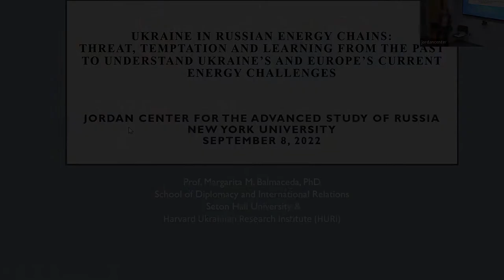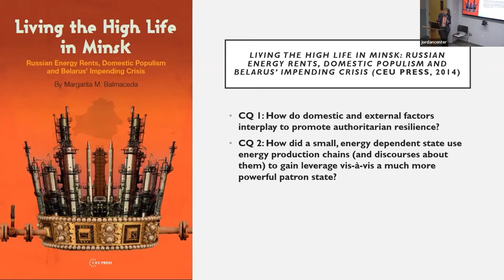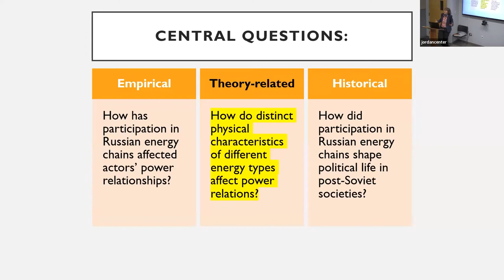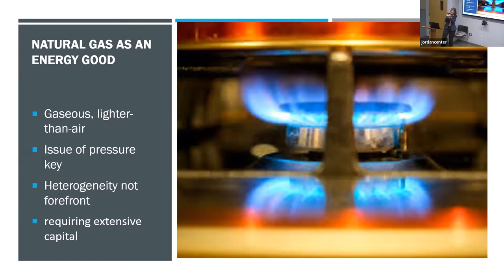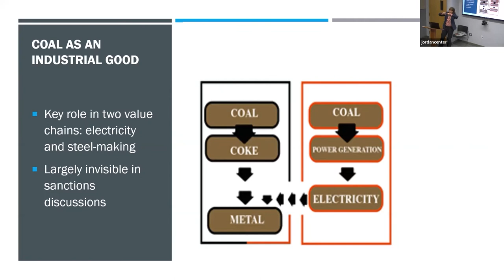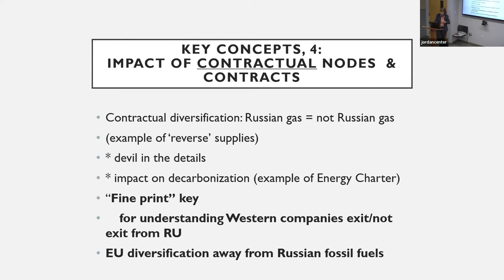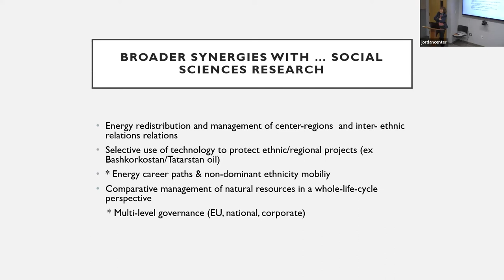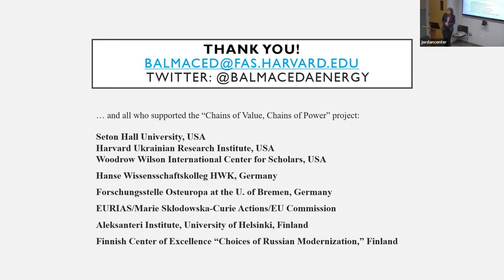Margarita Balmaceda: Ukraine in Russian Energy Chains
Please join us at the first lecture in this year’s Ukrainian Energy Studies series. The Russian invasion of Ukraine in 2022 has confirmed not only the centrality of energy to the war, but also the importance of Ukraine to global energy policy, with its far-reaching economic, environmental, and cultural consequences. This interdisciplinary series, co-organized by the Jordan Center for the Advanced Study of Russia at NYU and the East European, Russian, Caucasian, and Central Asian Faculty Network at the University of Colorado Boulder, will explore the concept of energy as a shaping force in Ukrainian cultural and political history; the aesthetics of particular energy sources (fossil fuels, nuclear energy, renewables) in Ukrainian literature, film, and other media; the Russia-Ukraine energy nexus; Ukrainian energy markets; and environmental effects of energy production, consumption, and catastrophe.

Energy entanglements and supply chains involving actors in Russia, Ukraine, and the European Union are key for understanding the sources is as well as directions of the current crisis of Russian aggressive posturing vis-a-vis Ukraine. These entanglements, however, cannot be fully understood unless we look at them from the prism of both threat and temptation. Following three energy molecules (a natural gas molecule, an oil molecule. and a coal molecule) traveling from production jn Siberia to final use in Germany, Margarita Balmaceda’s new book, Russian Energy Chains: the Remaking of Technopolitics from Siberia to Ukraine to the European Union (Columbia U.P., 2021) analyzes the the threat and temptation embodied in these chains. This presentation, will highlight how different aspects of this triangular relationship. as well as the materiality differences between natural gas, oil and coal as discussed in the book play a key role for understanding the current crisis – from the uniqueness of Russian domestic energy politics to the tensions in EU and German policy affecting their responses. Chapter one of the book is available in open access as background

Margarita M. Balmaceda is Professor of Diplomacy and International Relations at Seton Hall University. Concurrently, she is an Associate at the Harvard Ukrainian Research Institute (HURI), and heads the Study Group on “Energy materiality: Infrastructure, Spatiality and Power” at the HWK Hanse Wissenschaftskolleg (Germany).  Her research analyzes the connections between natural resources, international relationships and political development, with a special expertise in energy politics (oil, natural gas, coal, nuclear, renewables), steel and the metallurgical sector in Ukraine, the former USSR, and the EU. Capitalizing on her Ukrainian, Russian, Hungarian and German skills, in addition to her native Spanish, she has conducted extensive research in Ukraine, Russia, Belarus, Lithuania, Moldova, Hungary, Germany and Finland. This work has been supported by, among others, a Marie Skłodowska–Curie Fellowship from the European Commission, a Woodrow Wilson Fellowship, and two Fulbright awards. Following up on her work on coal and steel in Ukraine, she will spend the 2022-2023 as a Fulbright research fellow at the Institute for Advanced Sustainability Studies (IASS) in Potsdam, Germany, studying the geopolitics if industrial carbon and insdustrial decarbonization involving Ukraine, Russia, and China. Her books include Russian Energy Chains: the Remaking of  Technopolitics from Siberia to  Ukraine to the European Union (New York: Columbia University Press 2021), The Politics of Energy Dependency: Ukraine, Belarus and Lithuania Between Domestic Oligarchs and Russian Pressure (U. of Toronto Press, 2013), Living the High Life in Minsk: Russian Energy Rents, Domestic Populism and Belarus’ Impending Crisis (CEU Press, 2014), and Energy Dependency, Politics and Corruption in the Former Soviet Union (Routledge, 2008).